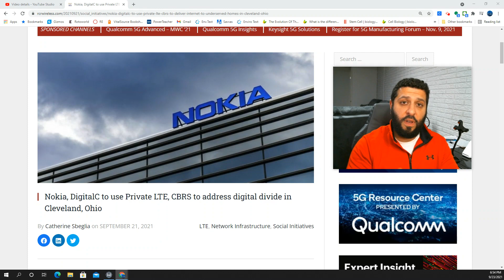CBRS taking cities from worst to first! | DigitalC & Nokia using CBRS over LTE.